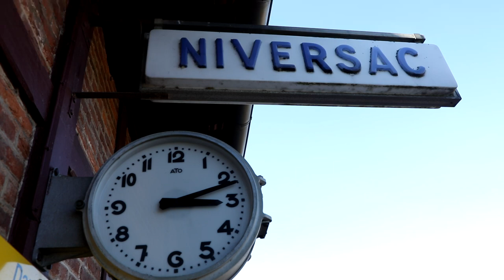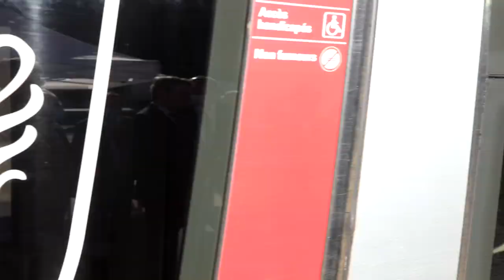Dordogne : une navette ferroviaire Niversac-Mussidan pour cet été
Le 3 juillet 2022, les usagers pourront emprunter toutes les demi-heures une navette ferroviaire qui reliera Niversac à Mussidan. Mardi 1er mars, de nombreux officiels ont d'abord visité la gare de Niversac, où des gros travaux ont été effectués pour l'utilisation de cette navette, pour ensuite l'emprunter afin de se rendre sur le chantier de la gare de Périgueux. Vidéo Stéphane Klein